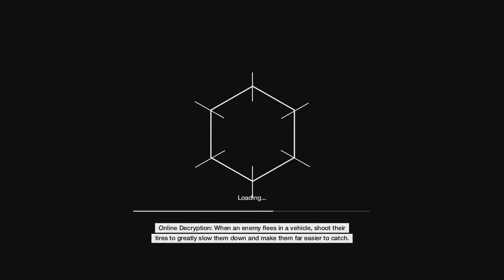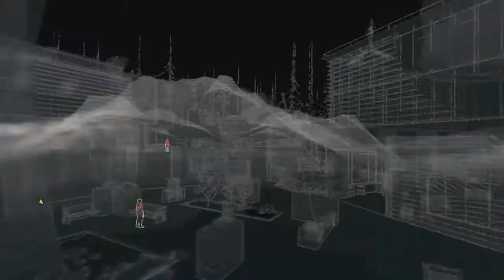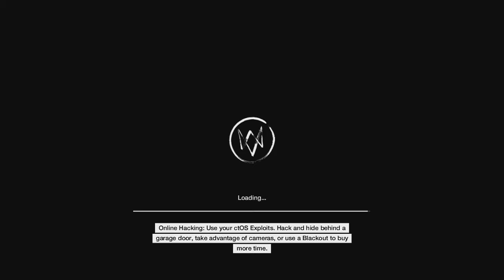Let's Play | Watch Dogs - #37 - Hacking Blume